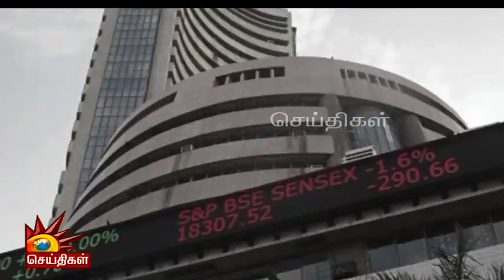ஈரோடு கிழக்கு தேர்தல் களம் குறித்து அமைச்சர் கே.என்.நேரு | Sinthanaikalam 1 | DMK | Congress | Erode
ஈரோடு கிழக்கு தேர்தல் களம் குறித்து அமைச்சர் கே.என்.நேரு!